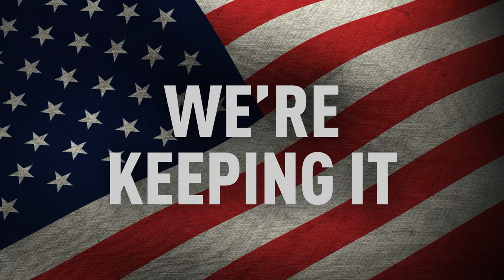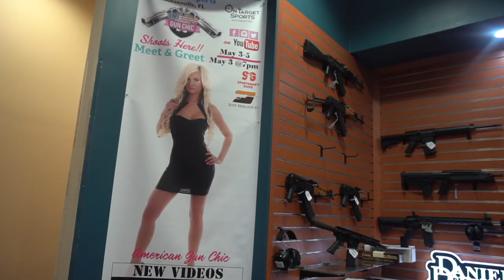When Teaching Firearms, Not Everything Always Goes as Planned!!! Jacksonville FL (Part 1)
This week we travel to Jacksonville Florida to teach 5 new women about firearms and firearms safety.  We hold a classroom session at On Target Sports in Orange Park FL and shoot at Rangeway Gun Club.   The ammo is supplied by Liberty Ammunition

Thanks for the Ammo
LibertyAmmo.Com

SportsmansGuide.com
JustHolsterIt.com

CHANNEL SUPPORTERS:

Sportsman' Guide
Just Holster It
Beachin Tactical Custom Rifle Speed Slings:

Womens Firearms classes      l       Teaching women to shoot  l